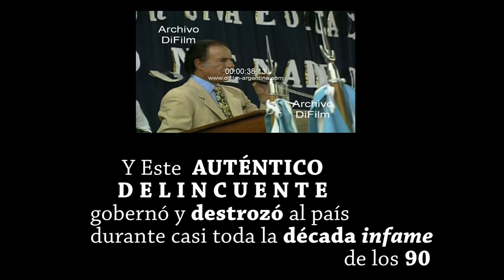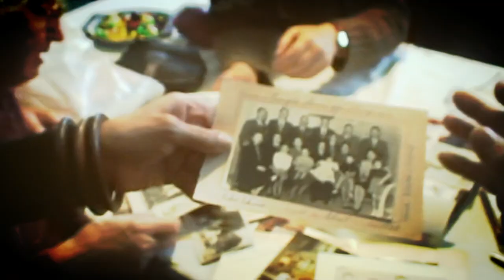Un seguro hogar Euro -(inicios de 2000) Comienza el colapso del siglo neoliberal plus desastre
Series incorrectas  /trailer con argentinos /
Un seguro hogar euopeo y los portadores del sindrome de ulises argentino...
Trieste- Madrid- Barcelona--   formato minidv.videoteca Migrante DOCUMENTALIDADES
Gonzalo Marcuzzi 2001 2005